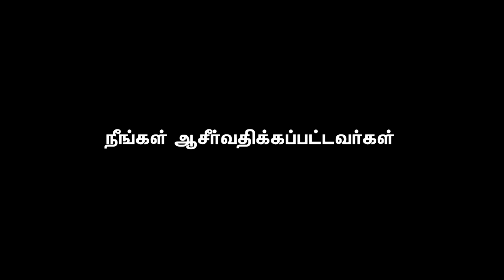வார்த்தைகள் நமக்கு பலத்தைக் கொடுக்கிறது! | AFT | Rev. Sam P. Chelladurai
இந்த தொடர் போதனையில் போதகர் சாம் P. செல்லதுரை அவர்கள், ‘விசுவாச வாழ்க்கை’ பற்றிய பல முக்கியமான சத்தியங்களை வேதத்தில் இருந்து நமக்கு எடுத்துக்காட்டுகிறார்.

இப்போதனையில் இருந்து தொகுக்கப் பட்ட இந்த வீடியோவில் ‘வார்த்தைகள் நமக்கு பலத்தைக் கொடுக்கிறது! ’ என்பதைப் பற்றி பேசுகிறார்.

இதை நீங்களும் கேட்டு, மற்றவர்களுடனும் SHARE செய்து பகிர்ந்து கொண்டமைக்கு நன்றி.